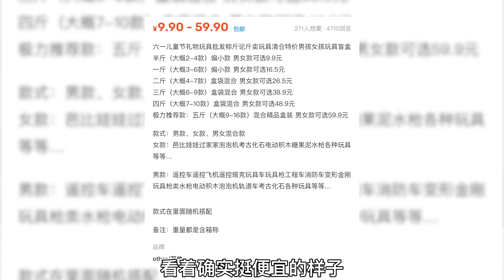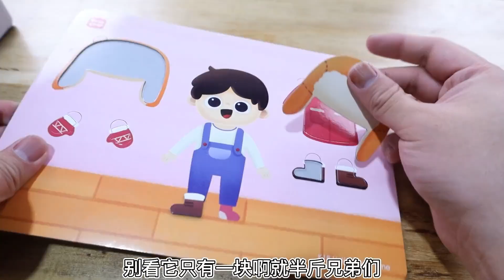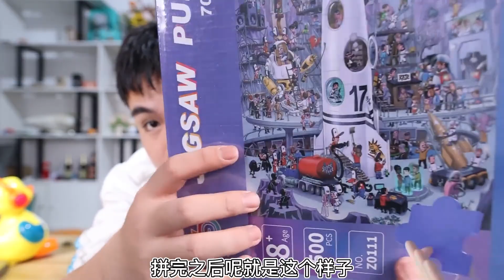花120元买的10斤重“玩具盲盒”宣称工厂清仓甩卖，能开到什么？【饞大鑫】